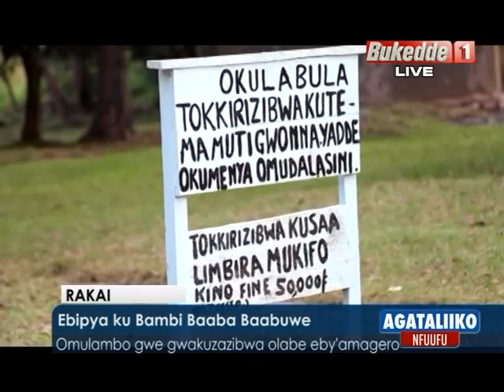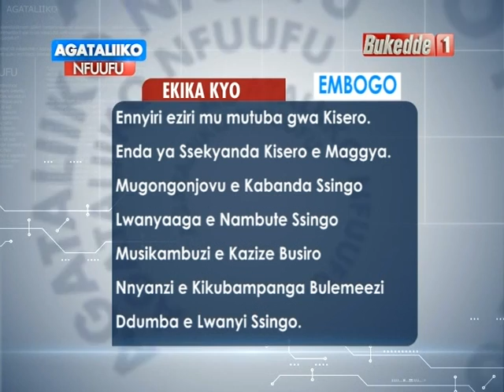Agataliiko nfuufu: Ebipya ku Bambi Baaba Baabuwe